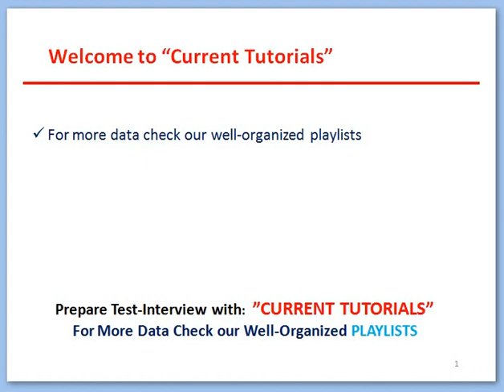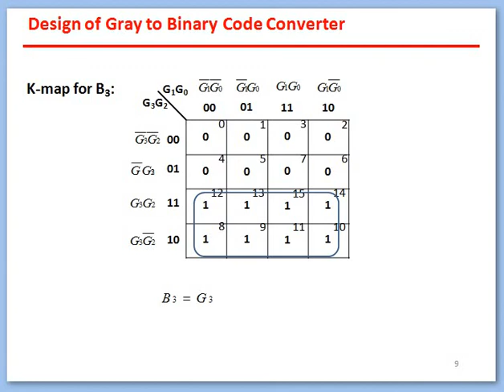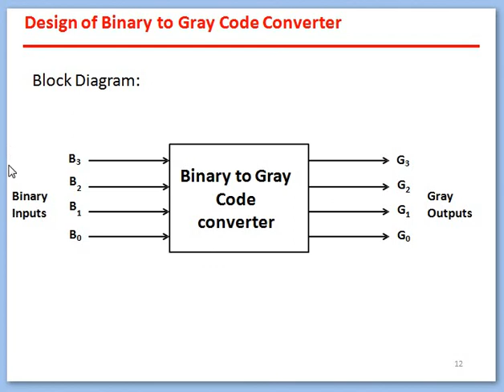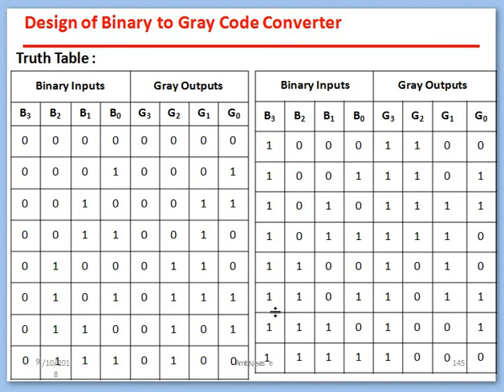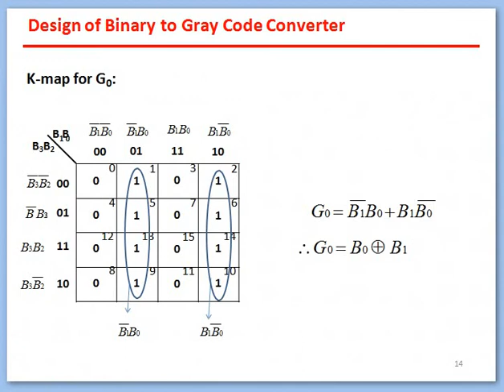convertor gray nd binary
9. PLUSE Modulation Pulse Amplitude Modulation (PAM) Pulse Width Modulation (PWM) | Pulse Duration Modulation (PDM) | Pulse Length Modulation Pulse Position Modulation (PPM) Pulse Code Modulation (PCM) Delta Modulation(DM)
11. Arthematic circuits Half Adder Full Adder Half subtractor Full subtractor N bit parallel adder BCD Adder | IC 7483